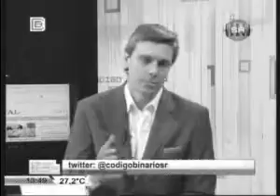C6 1339 Jorge Boasso en piso